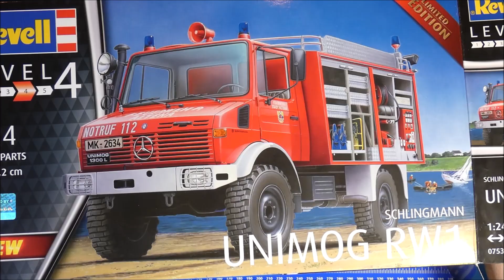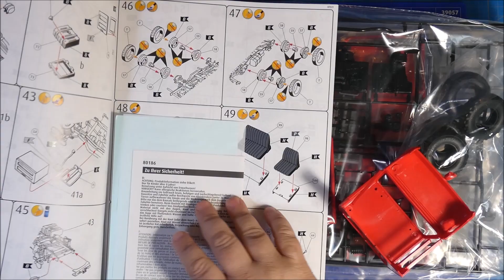Unimog RW1 1/24 von Revell 2019er Modell Vagant's quick review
Der Unimog RW 1 von Revell ist für mich der erste Feuerwehr Wagen (Ich wollte mir immer schon mal einen holen :) ) Er bekommt einen Guten platz in meiner Vitrine. (Schade das nicht beide Seiten mit Material gefüllt sind aber trotztem ist er Super :)

Dies ist das quick review Video , wenn ich das ganze Unboxing sehen möchtet denn klickt auf diesen link :)  :